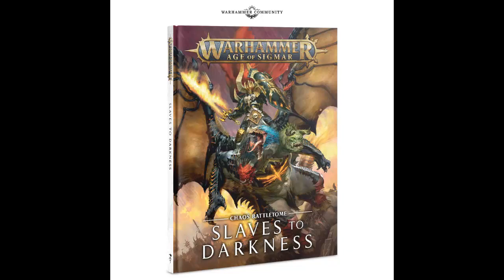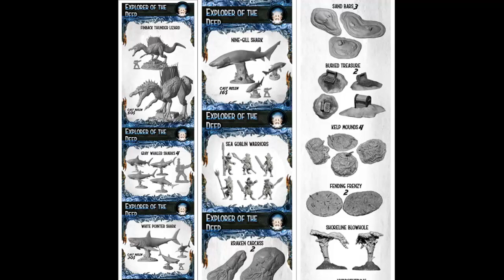Noticias "RN studios", "Star Player", "Victoria miniatures", "Games Workshop" y mas.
Forjadores de Juegos: Noticias "RN studios", "Star Player",  "Victoria miniatures", "Games Workshop" y mas.